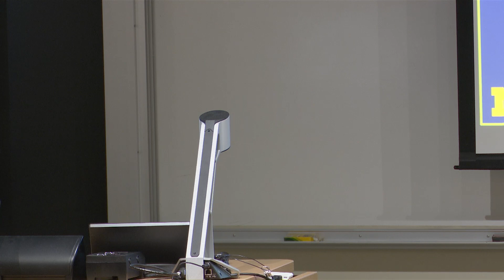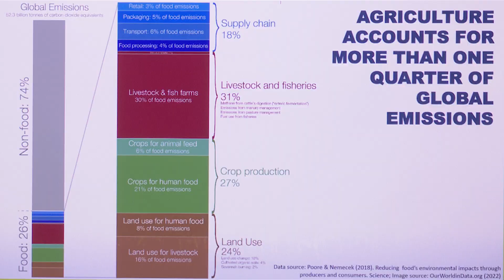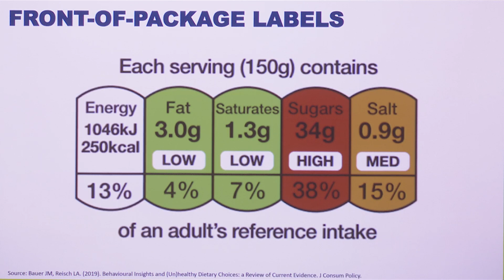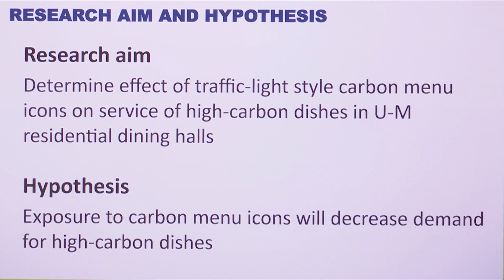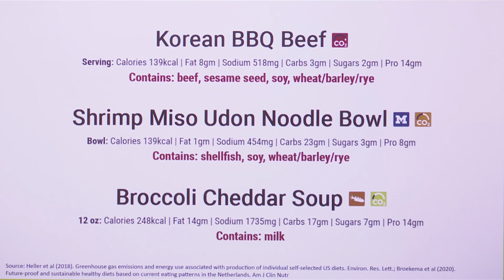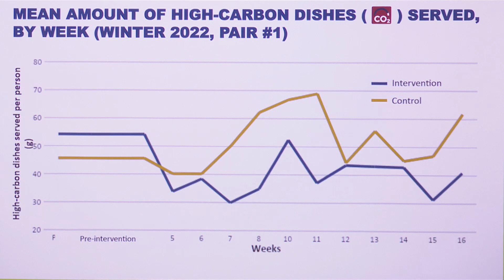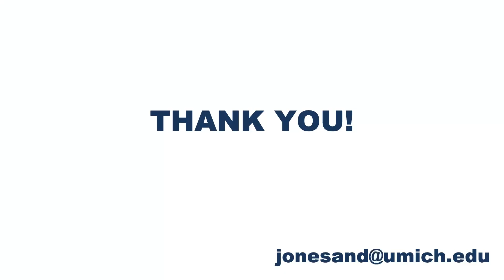"Nudging Michigan Diners Toward Lower Carbon Food Choices" | Andy Jones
Fast Food for Thought is an annual event where a group of interdisciplinary UM SFSI faculty and staff affiliates give a series of 5 minute talks related to food and/or agriculture.